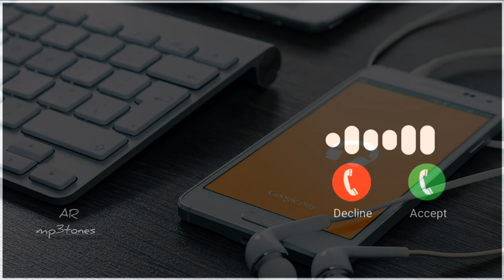Soulicious mobile ringtone AR mp3tones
Soulicious  ringtone download